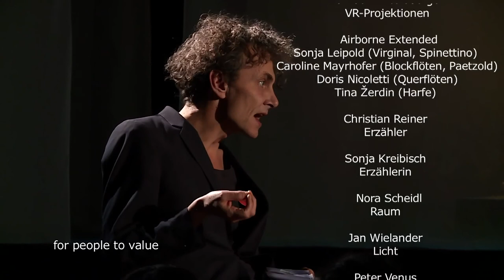gestochen und weg (Official Trailer)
gestochen und weg.

Commissioned by netzzeit and Wien Modern
Produced by netzzeit and co-produced by Dschungel Wien and Wien Modern

The girl pricks herself on the spindle and is gone. Gone are the many voices, the rules, and possibilities. Gone, the many questions about sex, gone the admonitions and temptations. Gone the pitfalls of fertility. For one hundred years the girl spins and spirals into a world between life and death.

We travel with her in this immersive, real stage space to virtual worlds of sounds and images, following her slightest head movements as she, wearing VR goggles and headphones, navigates through imaginary landscapes and explores the farthest corners of an abundant world full of birds and insects but no mammals or humans.

We are guided in and out of this world by the sounds of the harp, virginal, and flutes, played by airborne extended, and the words of the narrator.

Cast:
Elisabeth Schimana: concept, music
Ann Cotten: text
Markus Wintersberger: VR-Projektionen
Airborne Extended: Sonja Leipold (virginal, spinettino), Caroline Mayrhofer (recorder, Paetzold), Doris Nicoletti (flute), Tina Žerdin (harp)
Christian Reiner, Sonja Kreibisch: storyteller
Nora Scheidl: stage design
Jan Wielander: light design
Peter Venus: audio and video engineering
Michael Scheidl: artstic director